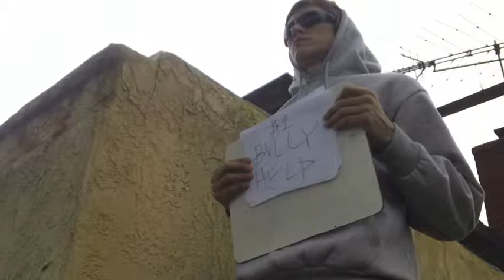Bully Problems - Silent Film